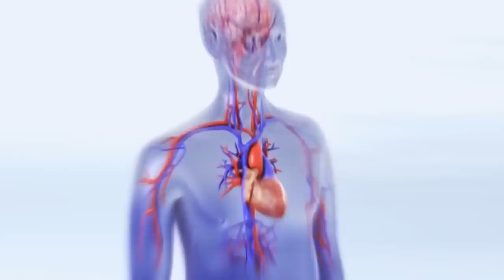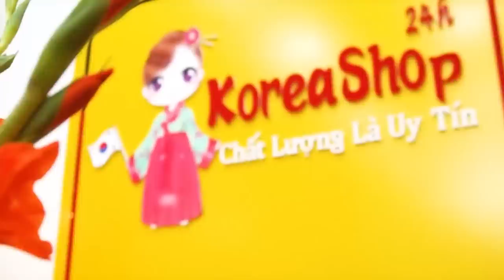Cao Hồng Sâm 365 Hàn Quốc 6 Năm Tuổi Có Tác Dụng Như Thế Nào Với Người Cao Tuổi ? | KoreaShop24h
Đặt Mua Cao Hồng Sâm 365 Hàn Quốc 4 Lọ tại
Tác dụng mà cao hồng sâm mang lại:

– Cao hồng sâm hàn quốc 365 chống mệt mỏi, tăng khả năng miễn dịch, tăng cường sức kháng cơ thể và duy trì chức năng làm việc bình thường của hệ thống thần kinh trung ương.

– Cải thiện tình trạng mất ngủ, nâng cao sự tập trung và năng lực phân tích.
–  Đặc biệt có hiệu quả đối với người cao tuổi, thể lực giảm sút, miễn dịch kém, suy giảm trí nhớ.

– Cao hồng sâm 365 hàn quốc giúp bồi bổ toàn diện, tăng cường sinh lực, thúc đẩy tuần hoàn máu thúc đẩy công năng của tuyến sinh dục nam và nữ.

– Chống lão hóa, tiểu đường, giảm cholesterol, phòng ngừa ung thư, điều hòa huyết áp, chống xơ cứng động mạch.

– Tăng sức đề kháng, tốt cho gan, thận và tăng khả năng miễn dịch. Giúp hưng phấn hệ thống tuyến yên, tuyến vỏ thượng thận.

– Nhanh chóng hồi phục cho các bệnh nhân ung thư, tránh tác hại của rượu trước và sau khi uống.

– Cao hồng sâm 365 làm sáng da, làm cho làn da tươi sáng và hồng hào dần sau khi dùng…
Ngoài ra, do đã quá trình điều chế nên công dụng cao hồng sâm 365 được hấp thụ rất nhanh vào cơ thể rất thích hợp dùng trong trường hợp cần hồi phục sức khỏe sau phẫu thuật, người mới ốm dậy, sử dụng được với mọi lứa tuổi và đặc biệt tốt cho người cao tuổi để duy trì sức khỏe.
Cách dùng: Ngày uống từ 1 đến 2 lần trước hoặc sau bữa ăn 20 phút. Mỗi lần 2 đến 3 thìa cafe pha với nước ấm. Có thế pha thêm đường hoặc mật ong tùy vào sở thích từng người.
0O0

Xem thêm tại đây:
0O0
0O0
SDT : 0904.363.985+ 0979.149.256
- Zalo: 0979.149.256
- Facebook : Siêu Thị Hàn Quốc - Koreashop24h
- Địa chỉ : Số 2 Ngõ 79 Thụy Khuê - Tây Hồ - Hà Nội